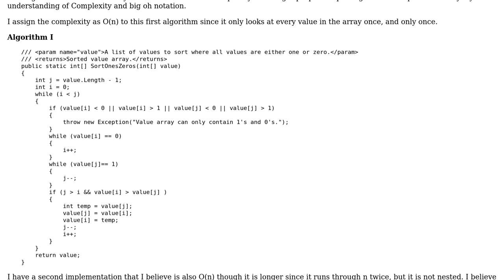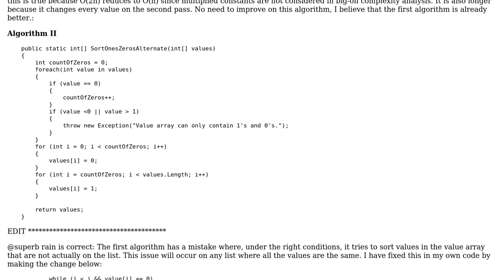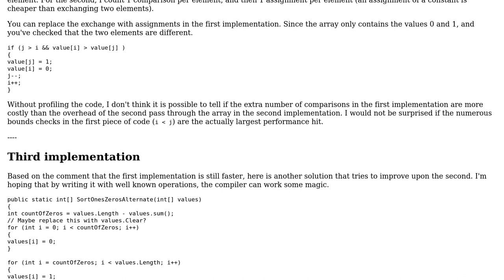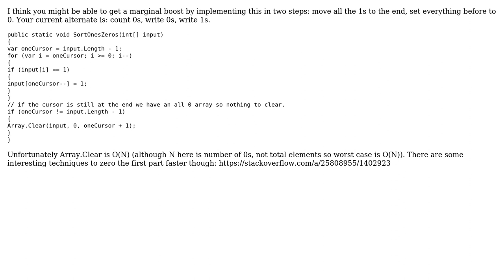Code Review: Determine the complexity of sorting a binary array (2 Solutions!!)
Code Review: Determine the complexity of sorting a binary array

With thanks & praise to God, and with thanks to the many people who have made this project possible! | Content (except music & images) licensed under CC BY-SA | Music | Images & others | With thanks to user spyr03 user RobH user amalgamate and the Stack Exchange Network Trademarks are property of their respective owners. You are responsible for your own actions.